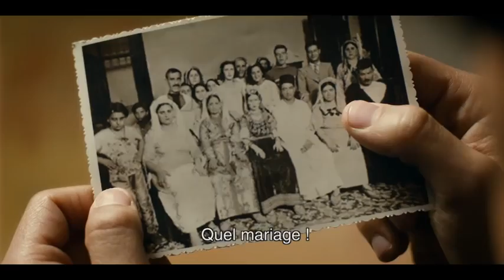Né Quelque Part le voyage en Algérie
cinématique,
cinéma maroc,
cinématique du point matériel,
cinématique graphique,
cinéma 4d,
cinématique du solide,
cinéma marocain complet,
cinématique du solide indéformable,
cinéma 7d,
cinéma maroc 2015,
cinéma 3d,
cinéma 4d animation,
cinéma française,
cinéma d'animation,
cinéma actu,
cinéma américain,
cinéma africain,
cinéma allemand,
cinéma algérien,
cinéma africain en francais,
cinéma asiatique,
cinéma animation,
cinéma avril 2015,
cinéma années 50,
au cinéma lianne,
au cinéma la chanson du dimanche,
au cinéma,
cinéma bis,
cinéma bande annonce,
cinéma benny benassi,
cinéma burkinabé,
cinéma bande annonce 2015,
cinéma belge,
cinéma bande annonce 2014,
cinéma benny benassi skrillex,
cinéma burlesque,
cinéma bagarre,
cinéma cinémas,
cinéma chez soi,
cinéma cinéma les inconnus,
cinéma chanson,
cinéma canal+,
cinéma critique,
cinéma cinémas générique,
cinéma claude nougaro,
cinéma camerounais,
cinéma chinois,
cinéma documentaire,
cinéma de durendal,
cinéma de minuit,
cinéma dz,
cinéma d'auteur,
cinéma de jamel,
cinéma de minuit générique,
cinéma du dimanche soir,
cinéma de quartier,
cinématique d'un point,
cinématique fin siège d'orgrimmar,
cinéma 4 d,